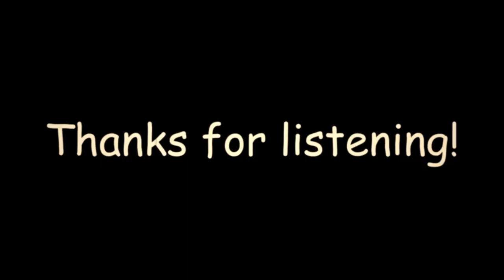I tried creating a Femboy Kingdom in EU4 and made the MOST CURSED nation - Paradox Mega Campaign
Welcome back to our epic Paradox Mega Campaign, where the story of our Femboy-led dynasty continues! In this thrilling chapter, we've transitioned to Europa Universalis IV, and we're now at the helm of Jerusalem, our Christian Femboy Arabia Crusader state.

Join us as we embark on a journey to reshape the world as we know it. We've set our sights on Anatolia and the Middle East, and our expansion knows no bounds. With strategic mastery and daring decisions, we're carving our way through history, creating a unique and powerful Femboy empire.

But that's not all! As we venture into uncharted territories, we're also pushing the boundaries of exploration. Witness the birth of our New World colonies, marking the dawn of a new era for our Femboy-led dynasty.

Will our empire stand the test of time, or will we encounter unexpected challenges and adversaries on our path to global dominance? Join us on this mesmerizing adventure through Europa Universalis IV, where Femboy meets history, and history will never be the same.

Chapters:
0:00   1. Intro
01:56 2. Gameplay
22:02 3. Outro (Recap)